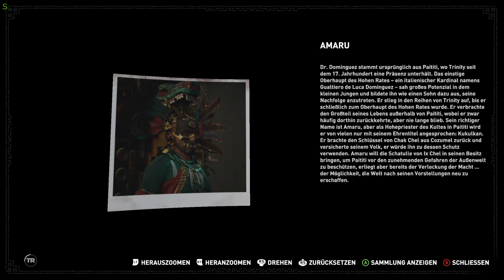09 Die verborgene Stadt [Shadow of the Tomb Raider]